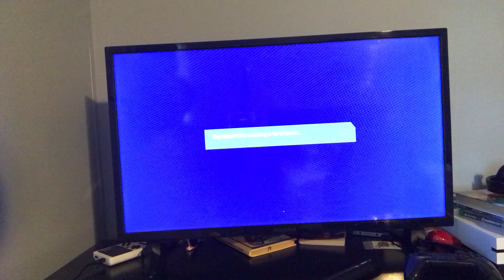Trying to get a w in fifa